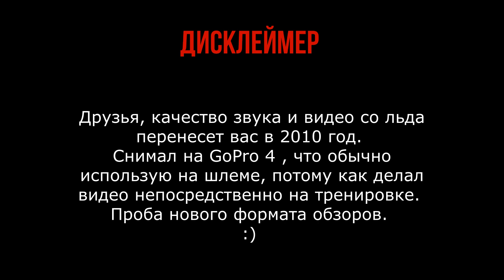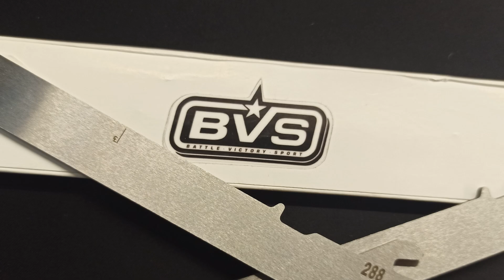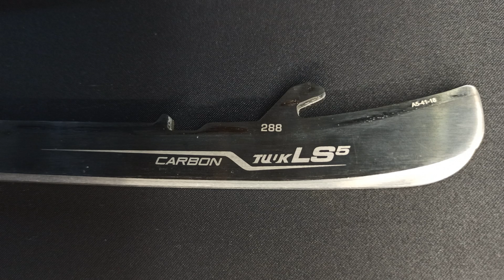Обзор лезвий BVS | Российский производитель лезвий для хоккея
ЛезвияBVS Хоккей SlapShot Несколько месяцев назад начал катать на лезвиях BVS, российский производитель, доступные цены.
Стало интересно, что могут предложить наши бренды. Ранее я катался на лезвиях от Союз Металла и остался доволен. те лезвия стерлись и пришла пора приобретать новые. выбор на BVS. Решил поделиться с вами мыслями на этот счет.